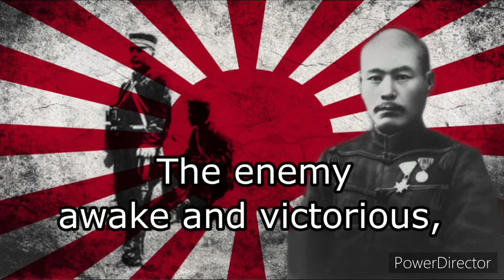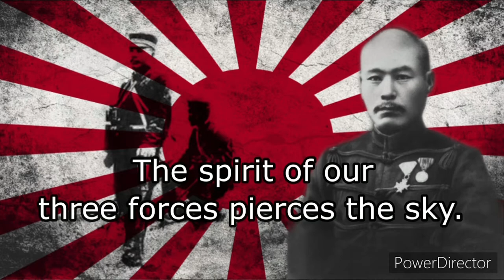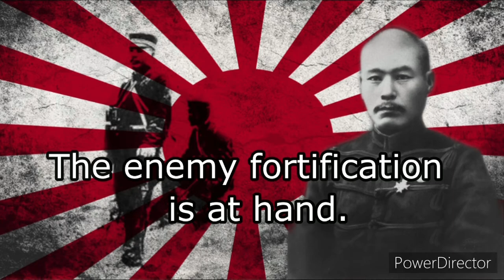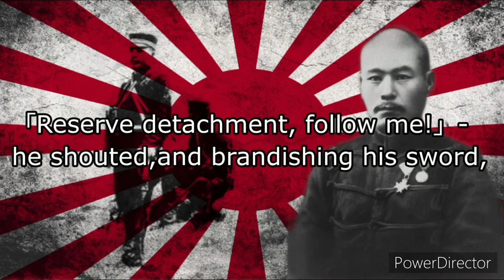"橘中佐 tachibanachusa"-Song about Lieutenant colonel Tachibana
I like your cut G